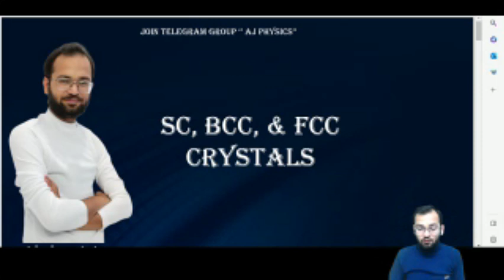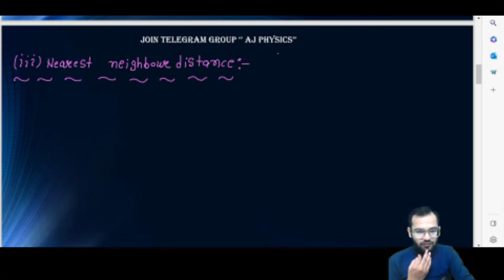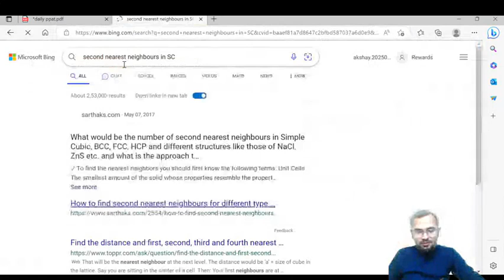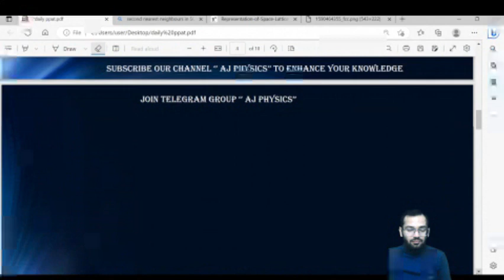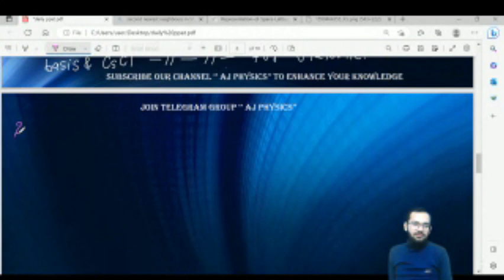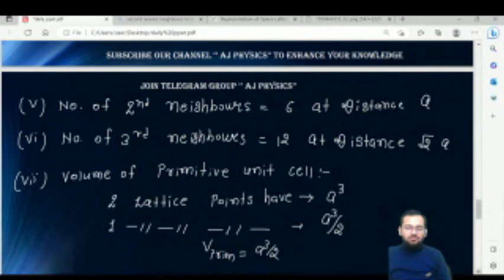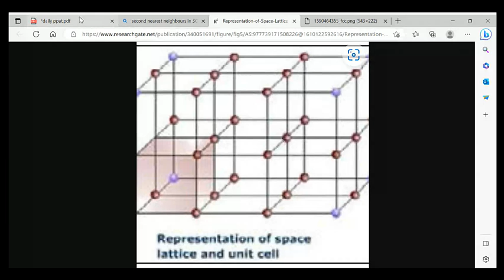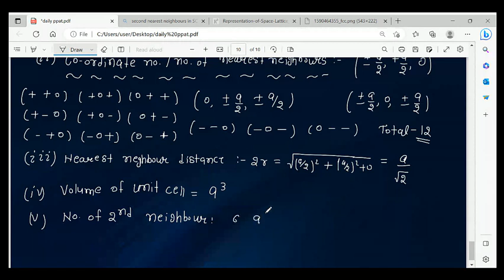Lecture 5|SC, BCC, FCC|Solid State Physics|CSIR-NET, GATE, JEST, IIT-JAM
Join us for the complete preparation of CSIR-NER, GATE, JEST, IIT-JAM, and B.Sc. and  M. Sc.